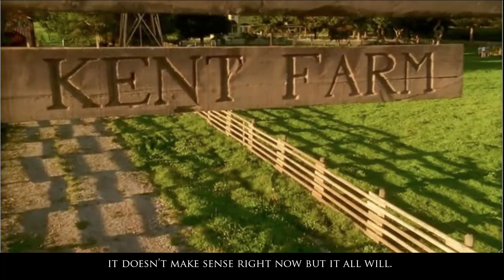Superman | "Last Son Of Krypton" | Origin of Superman | DC Comics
Origin of Superman

SUPERMAN

The most recognized superhero in pop culture, Superman has been elevated to mythic folkhero status. Rocketed to Earth from the dying planet Krypton, baby Kal-El was found by a farming couple who named the boy Clark Kent and raised him as their own. Discovering his enormous powers, they instilled in him strong moral values—and inspired him to become a hero.

Superman has super-everything—strength, speed, flight, invulnerability as well as his renowned X-ray and heat vision. The most powerful being on the planet, his amazing abilities are also a melancholy reminder of how different he is from the people he’s dedicated to protect.

A universal icon, Superman means different things to the many diverse people he inspires: He’s an alien; an immigrant from a faraway land just looking to help; a country boy fighting the never-ending battle for truth and justice. And recent comics have truly spotlighted his role as the people’s hero: Following a neophyte Man of Steel still learning his powers’ limits, Superman fights the evil corporate tycoons and corrupt one-percenters that have overwhelmed the establishment.

Superman. (2018, March 29).